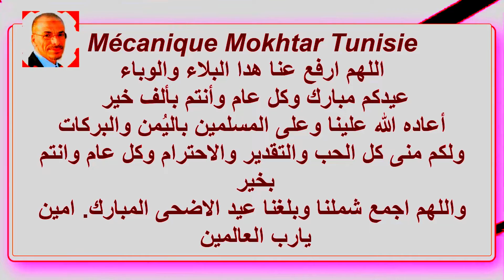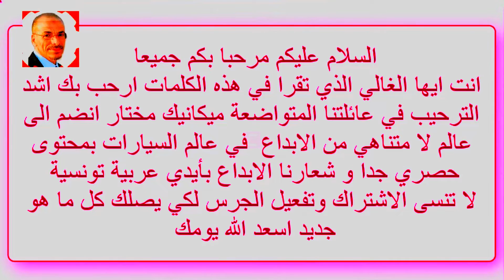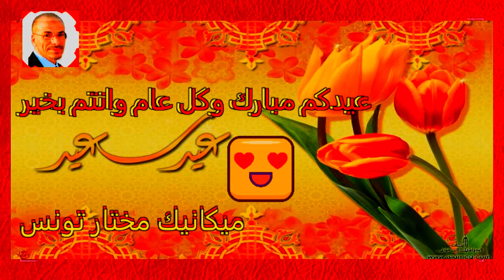عيدكم مبارك وكل عام وأنتم خير. اللهم ارفع عنا هدا البلاء والوباء أعاده الله علينا باليُمن والبركات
يقدم ميكانيكي مختار تونس مجموعة واسعة من الخدمات، بما في ذلك:

* إصلاح الفرامل
* إصلاح الكهرباء

لشراء محرك رقم المحل موجود فى الموقع
mecanique
mecanique mokhtar
mecanique mokhtar
mecanique-mokhtar com
ميكانيكا سيارات
ميكانيك وكهرباء سيارات
mokhtar mecanique